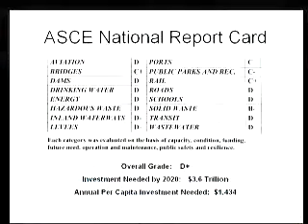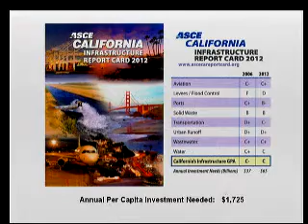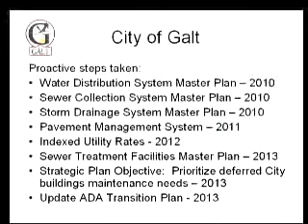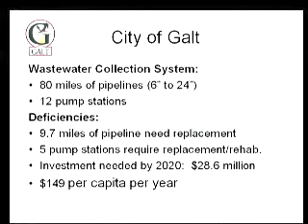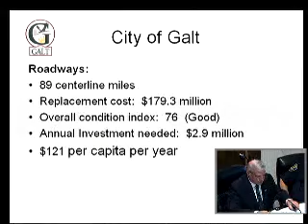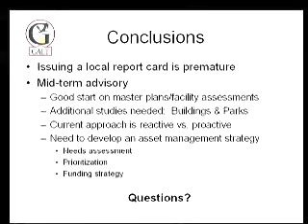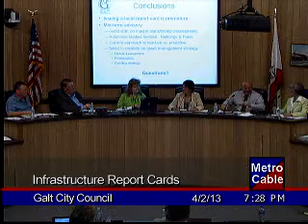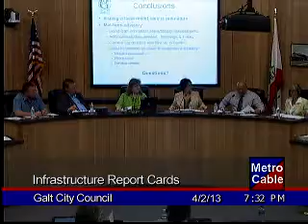Galt, CA: City Council Meeting 4/2/2013 6:00PM